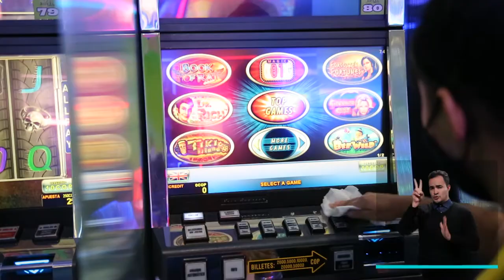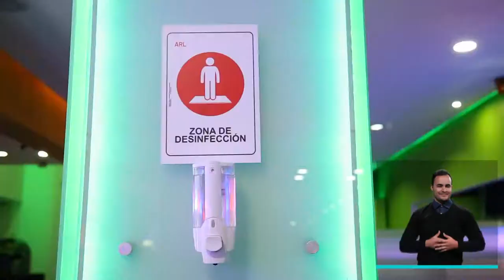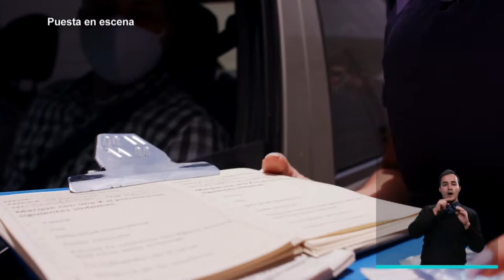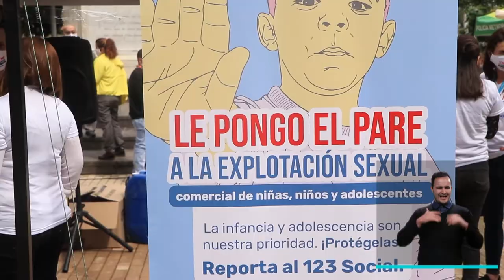Resumen informativo 10 de septiembre de 2020 [Medellín conecta tv] Telemedellín